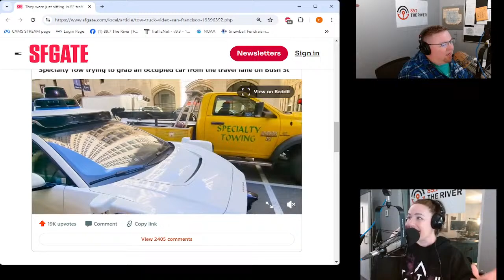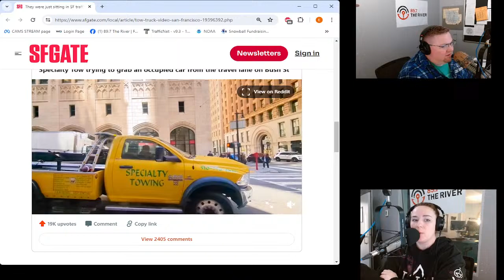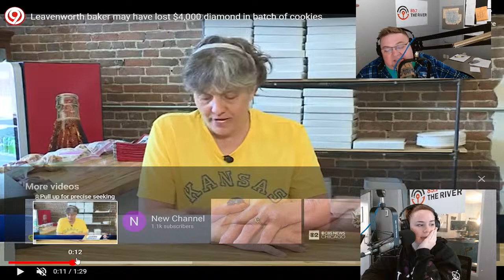Spicy Friday With the Fiasco